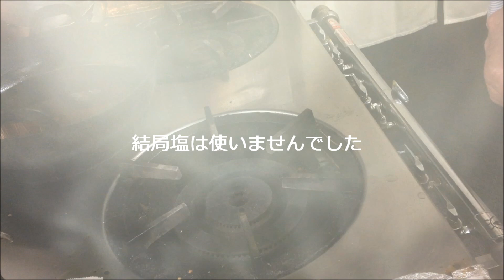【ニンニクトマトラーメン】作り方★チリトマトに近い味かも？